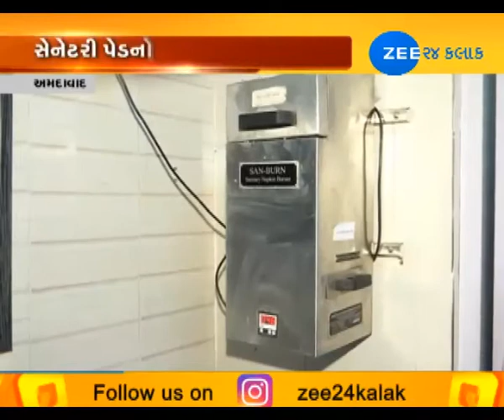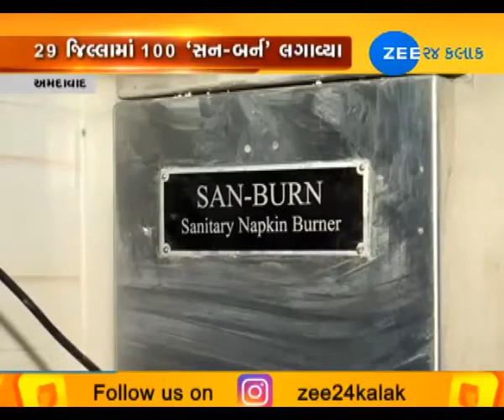After 'Pad Man' meet the 'Pad Family' that has designed sanitary pad disposal machine - Zee 24 Kalak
After 'Padman' meet the 'Pad Family' that has designed sanitary pad disposal machine